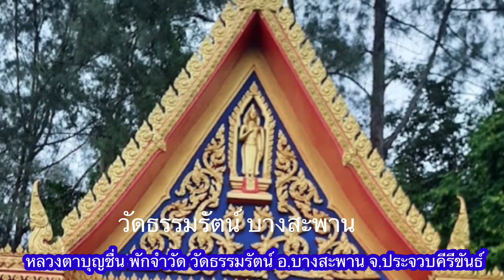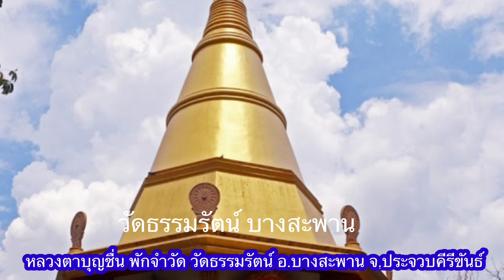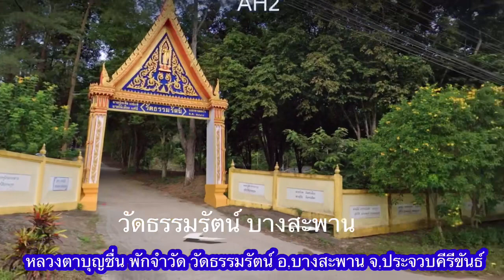หลวงตาบุญชื่น พักจำวัด วัดธรรมรัตน์ อ.บางสะพาน จ.ประจวบคีรีขันธ์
ระยะทางธุดงค์วันนี้ 19 กม.จากวัดนำตกเขาโพธิ์มทอง -วัดธรรมรัตน์ (ไม่มีเสียงบรรยาย)